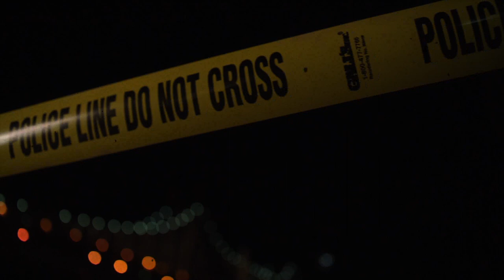Unforgettable: Showrunner Bill Chase on Writing for TV | A&E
Bill Chase, the showrunner of "Unforgettable," explains why writing is his favorite part of putting a TV show together in this web exclusive.

Unforgettable
Season 4
Episode 407
About Face

In "Unforgettable," Detective Carrie Wells uses her rare medical condition the ability to visually remember everything to work with the Major Crimes team of the NYPD to take down a mastermind hell-bent on using Carries memory for abominable purposes.